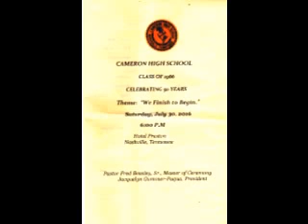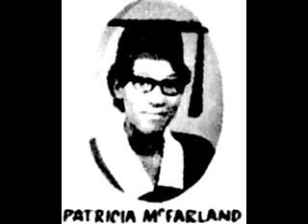CAMERON HIGH SCHOOL CLASS OF 1966 -50TH YEAR REUNION PT1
THE CAMERON HIGH SCHOOL 1966 CELEBRATED THEIR 50TH YEAR CLASS REUNION. PT1